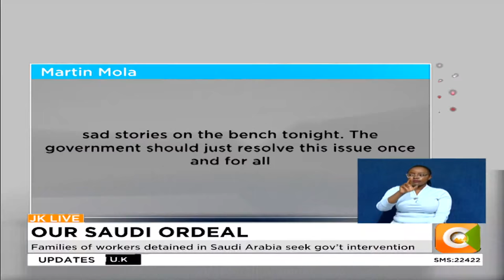| JKLive | Our Saudi Ordeal [Part 2]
Victims narrate their experiences of pain in the middle east
Families of workers detained in Saudi Arabia seek gov’t intervention
Mombasa families say at least 30 of their kin trapped in Saudia Arabia
Labour CS will travel to Saudi Arabia for talks on the mistreatment